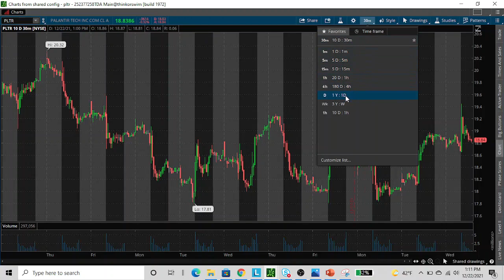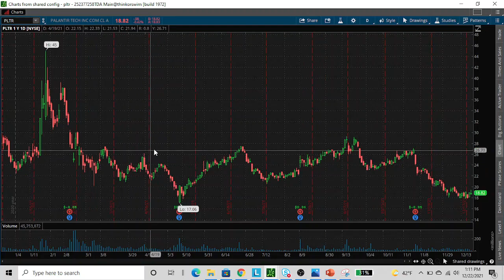Palantir Technologies Inc the Next Stock to Rocket in 2022?!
My thoughts into $PLTR heading into 2022 and a possible bottom being made and skyrocket potential

NFA